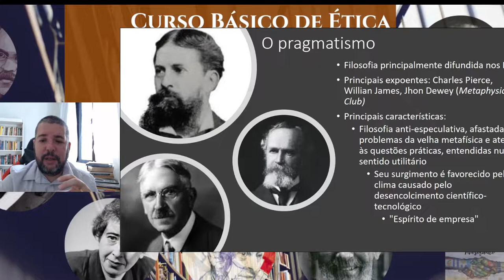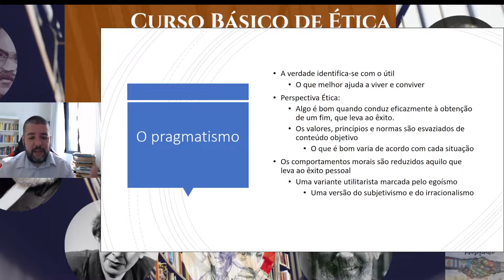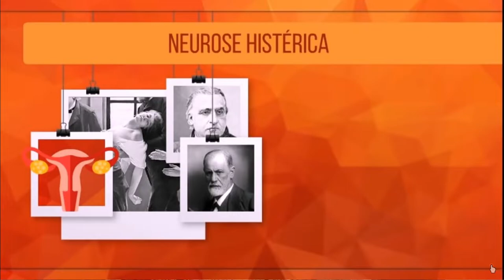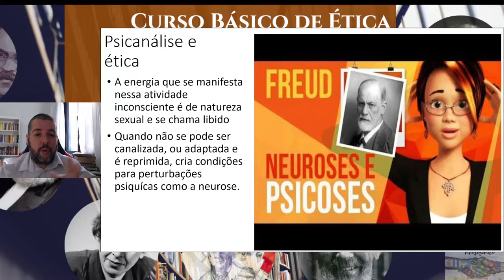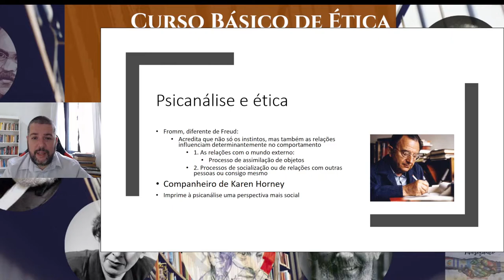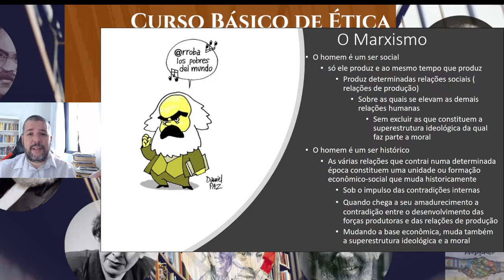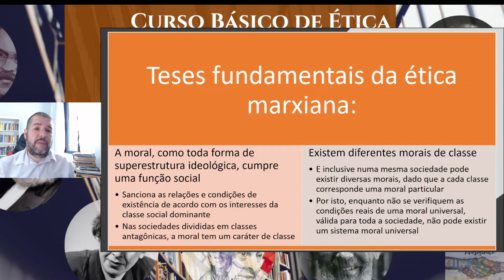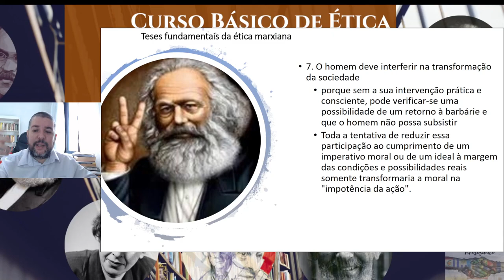Introdução ao Pragmatismo, Psicanálise e Karl Marx.